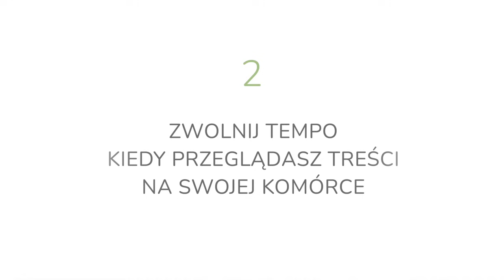Wewnętrzny spokój: Jak zapanować nad własnymi myślami i sprowadzić je do tu i teraz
Masz czasami wrażlewnie, że twoje myśli rządzą Tobą, a nie ty nimi? – Dziś przedstawię Ci, jak to zmienić. Co zrobić, żeby Twoje myśli tak nie szalały, nie stresowały Ciebie. Przedstawię praktyczne porady, jak zapanować nad własnym umysłem i osiągnąć spokój wewnętrzny. Zapraszam do oglądania.

[autopromocja]
🟢  INDYWIDUALNE SPOTKANIA ONLINE ZE MNĄ 🟢
      Zapraszam.

0:00 - Wstęp
0:32 - Jak wyglądają Twoje myśli w ciągu dnia?
2:42 - Dlaczego ciągle skaczemy między zadaniam
3:28 - Mit wielozadaniowości: jak skupić się na jednym
5:29 - Co zyskamy, gdy skupimy się na jednym
6:53 - Jak przejąć kontrolę nad własnymi myślami – 4 praktyczne kroki
7:17 - 1. Zwolnij tempo, kiedy z kimś rozmawiasz
9:30 - 2. Zwolnij tempo, kiedy przeglądasz treści na komórce
12:29 - 3. Zwolnij tempo, kiedy czytasz książkę
15:44 - 4. Zwolnij tempo, kiedy siebie krytykujesz
20:44 - Podsumowanie i Następne Kroki: Jak Kontynuować Pracę nad Myślami